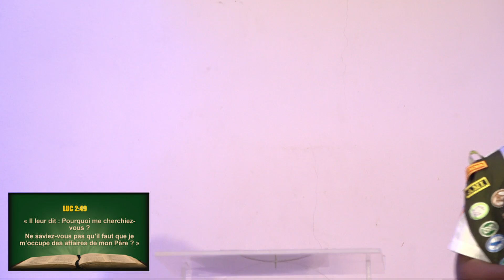VOIX DES CADETS Jeudi 25 juin 2020